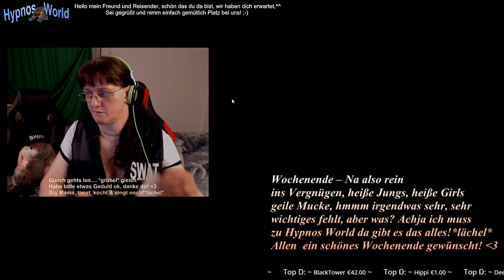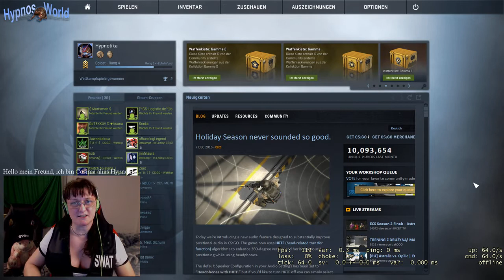CS:GO #011 Locker & geschmeidig ins Wochenende, Neue Idee bei HypnosWorld PVP bei LOL^^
Standardtext für alle # Counter Strike Global Offensive, Videos
Spiel wurde uns von dem Mörder RPZHD eiskalt zur Verfügung gestellt und zwar geladen und entsichert*lächel* danke nochmals dafür!

Wir haben alle lange drauf gewartet, aber ich denke mal ich am längsten, ich warte schon ein paar Jahre darauf das mal zu spielen, aber durch viele unerfreuliche Sachen, die so derbst mitschwingen wenn man seinen Weg als TS geht, hat man doch erst mal viel anderen Bull-Shit aus dem Weg zu räumen, bevor man endlich freudig, sollte man den überlebt haben und nicht selber Schluss gemacht haben zu diesem Zeitpunkt mit seinem erbärmliches Leben gegen alle und der Gesellschaft, was ja einige TS machen, weil sie niemand haben der ihnen zur Seite steht und ihre vielen falschen heuchelnden sogenannten guten Freunde! Aus dieser Erfahrung lernt man eine ganze Menge über sich und seine Leute die einen so umgeben und begegnen mit ihrer falschen Maske!
Erst nach diesem Tal der Finsternis, scheint eine wundervolle Sonne und der Weg scheint wieder klar zu sein!
Aber nun ist es soweit Counter Strike kann gespielt werden, vorausgesetzt man findet tolle und coole Gamer am besten viele davon!*lächel*
Denn eines ist ja klar CS:CO ist ein Team-Spiel